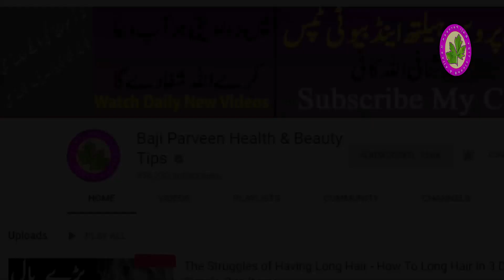Face Pimple Remove Drink - Chehre Ke Dano Ka Fori Ilaj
Hey Everyone! Face Pimple Remove Drink - Chehre Ke Dano Ka Fori Ilaj agar ap ke chahre par bhi dane a rahe hain to ap us ka fori ilaj kar sakte hain aik he meri nuskhe se.

سیب  کا سرکہ